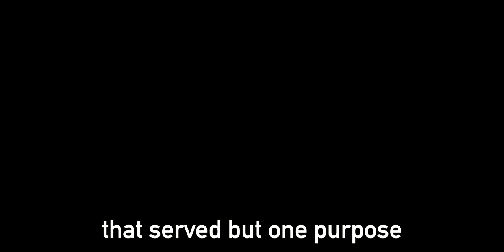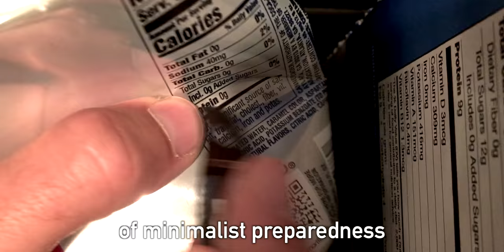★★★★★ Tacticlip: The Tactical Hair Clip Multi-tool for Unpredictable Lifestyles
Boom! 117% funded on Kickstarter in less than 24 hours!